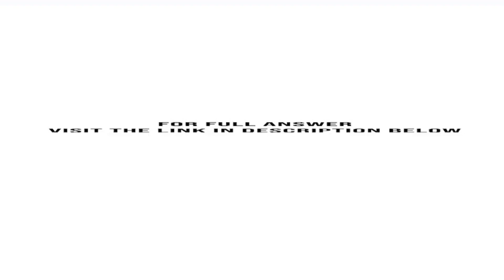The net income of Zippy Corporation is 135 000. The company has 30 000 outstanding shares and a 1...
The net income of Zippy Corporation is $135,000. The company has 30,000 outstanding shares and a 100 percent payout policy. The expected value of the firm one year from now is $1.985 million. The appropriate discount rate for the company is 12 percent and the ...